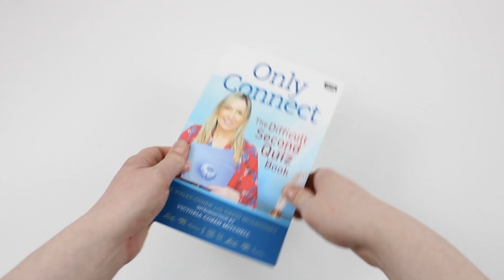Only Connect: The Official Quiz Book & The Difficult Second Quiz Book - Book Unboxing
Only Connect: The Official Quiz Book & The Difficult Second Quiz Book by Jack Waley-Cohen